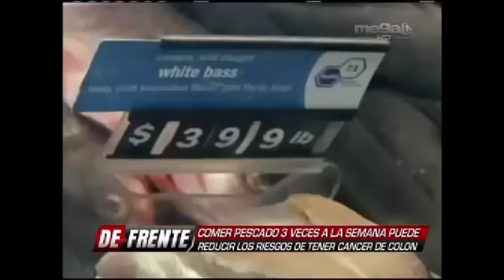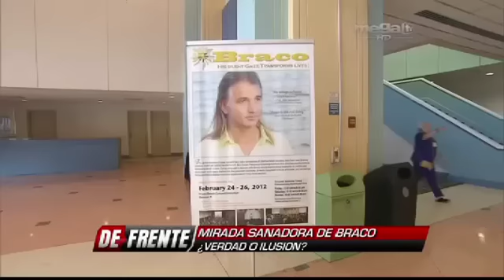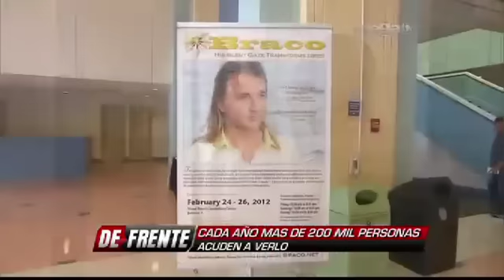El Crossfit, una muy buena opción para estar en forma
Para estar sano y en forma hay que combinar una buena dieta nutritiva, comiendo pescados 3 veces a la semana, y combinada con el Crossfit.  Además hablamos de Braco, quien sana con la mirada, ¿será una verdad o ilusión?.